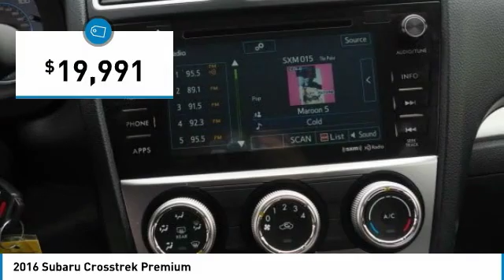2016 Subaru Crosstrek 5350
2016 SUBARU CROSSTREK Parsippany, NJ
Stock# 5350

Ice Silver Metallic 2016 Subaru Crosstrek 2.0i Premium AWD Lineartronic CVT 2.0L 16V DOHC

PAUL MILLER CERTIFIED! Recent Arrival! Odometer is 1070 miles below market average! 26/34 City/Highway MPG

Awards:
* 2016 IIHS Top Safety Pick+ * 2016 KBB.com 10 Best All-Wheel Drive Vehicles Under $25,000 * 2016 KBB.com Brand Image Awards * 2016 KBB.com Best Resale Value Awards
#1 Subaru Store New and Pre Owned. Located close to Rt 80 and Rt 287. Top notch service and sales department. Come and see for your self!!!

Reviews:
* Standard all-wheel drive and a tall ride height give the Crosstrek relatively strong off-road capabilities; there's plenty of room for adults in front and rear; gets pretty good fuel economy. Source: Edmunds